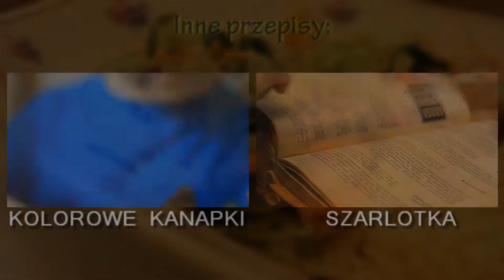Przepis: Wołowina w porach